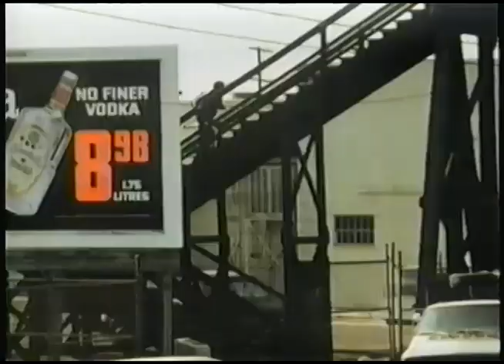Blaxploitation Clip: Mr. Mean (1977, starring Fred Williamson)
Fred Williamson stars as Mr. Mean, a hit man in a league by himself. His latest assignment - terminate without prejudice, a notorious mafioso don who has embarrassed his 'Family.' Mr. Mean performs his task with ease. But much to his surprise, Mr. Mean is next on the mafia's hit list. after all, dead men tell no tales, but some men are just too mean to die!